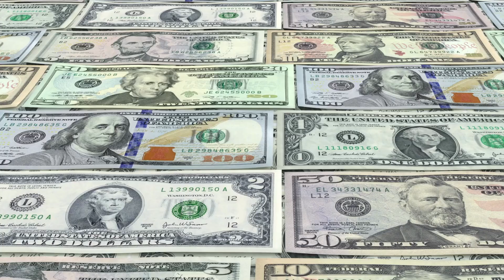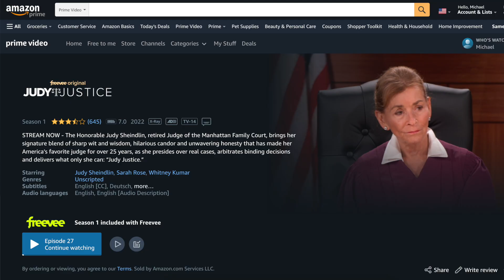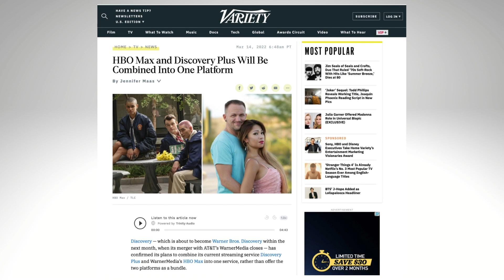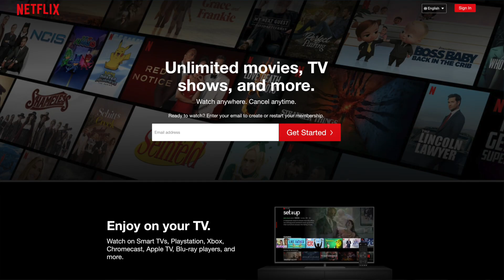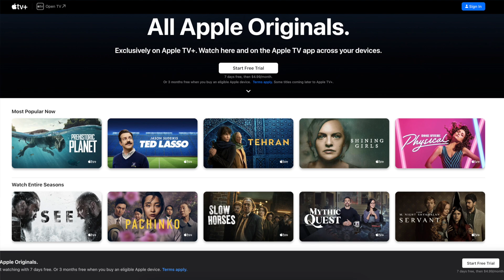7 Streaming TV Bundles Under $50/Month!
These are 7 streaming TV bundles that won't break the bank! Which one do you think is best? Watch this video for my recommendations and add your custom streaming combos in the comments below!